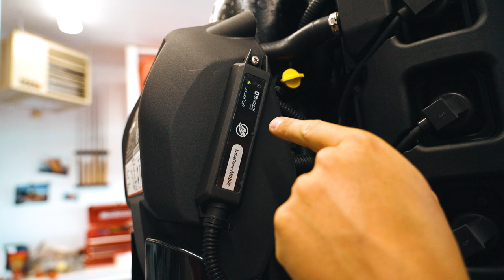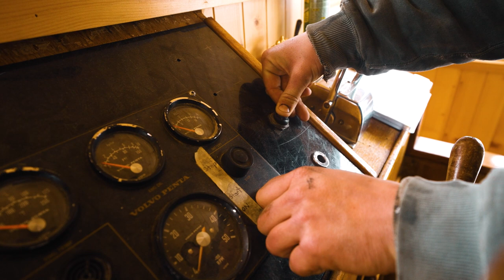End Times! (Almost Frozen In) - Building An Off Grid Fishing Cabin - Chapter 18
One last trip before freeze up! What a long ways this project has come. It's sad to let the cabin sit, but excited to come back this winter to finish off this place.

Jay Siemens
Kenora, Ontario
P9N3X6

FISCPMNLN5DDZN1N